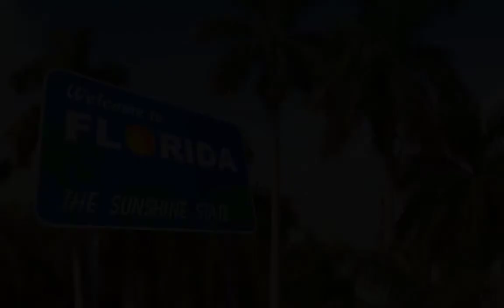🌅Florida - The Sunshine State [Cultural Reading] 📚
Text Source: A First Look At The USA.
Media Source: Pixabay

Welcome to Florida, the "Sunshine State." lf you like warm weather, Florida
is the best place for a vacation. Millions of visitors come to Florida each year. They like its sandy beaches, theme parks, and natural beauty.

Miami is a big tourist city. People love its beautiful beaches. There are many
coconut palm trees along the streets and beaches in Miami. They are very pretty. But they are also dangerous! People have jobs as coconut watchers. They make sure that coconuts do not fall on the tourists' heads!

Florida is famous for its theme parks. The world's largest theme park is
Walt Disney World, near Orlando. A train takes people around Disney World.
One part, called EPCOT Center, is all about the future. You can see life, food,
and transportation in the future.

Florida has other things to see, too. You can go to the Kennedy Space
Center. This is where astronauts go up into space. You can see how
astronauts learn about space. lf you go south, you can see wildlife in the
Everglades. The Everglades is an area of some land and a lot of water. Grass
grows in the water. Many wild animals such as alligators live in this swamp.

Millions of tourists come to Florida for a vacation. But many people
come to Florida to live, too. Many older people from cold states come to
relax in the Florida sunshine. But young people come to Florida, too.
Florida has many new kinds of jobs. Florida has something for everyone.